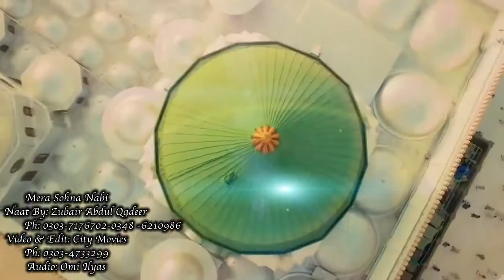new naat}{naat sharif}{punjabi naat]mera pyara nabi]City Movies Sialkot)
Mera Sohna Nabi:
Naat: Zubair Abdul Qadeer:
Video & Edit: City Movies Sialkot
Audio: Omi Ilyas